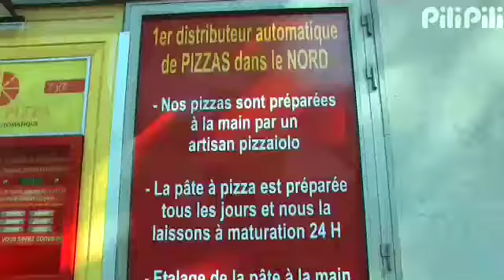TOTTI PIZZA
Pour finir vos soirées, un nouveau concept est arrivé à Lille. C'est un distributeur de pizza automatique 24/24.